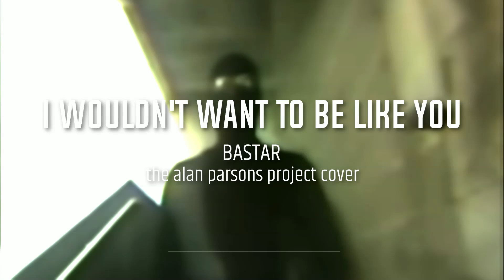BASTAR - I wouldn't want to be like you (The Alan Parsons Project cover)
music video by BASTAR